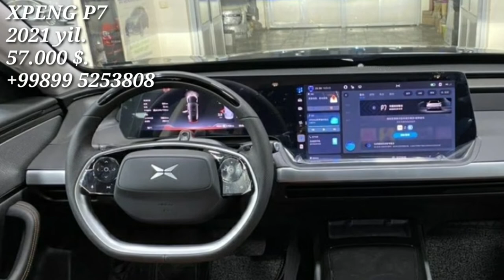Xpeng p7 Elektromobil sotiladi.